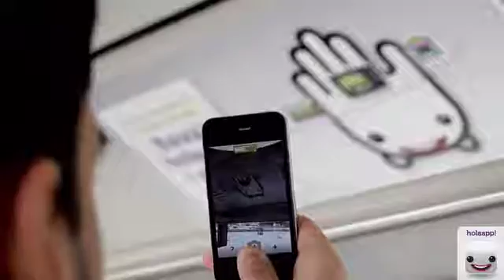Video de presentación de la aplicación de Realidad Aumentada Holaapp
Este es el video que se publicó como presentación del aplicativo para Smartpohne Holaapp para la interacción con Realidad Aumentada en Metro y Autobús de Barcelona y Madrid.